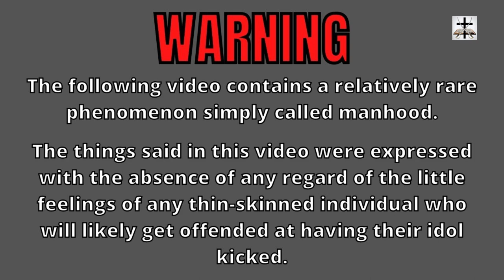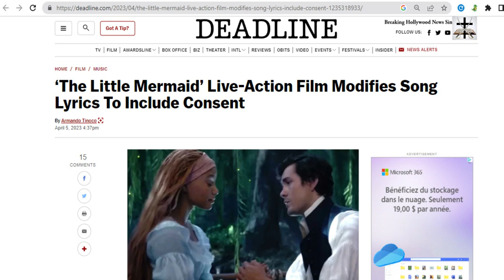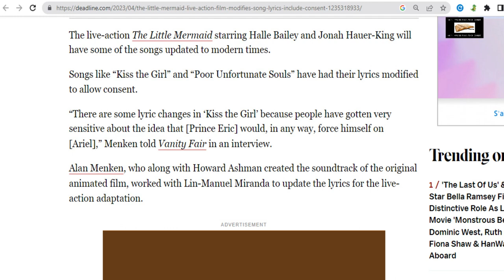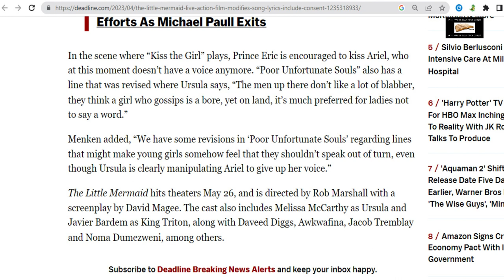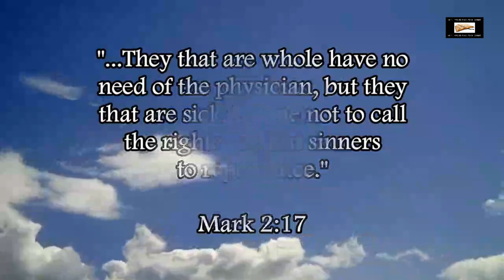Woke-SJW Disney Live-Action Little Mermaid Lyrics Changed To Cater To Feminist Mob!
Woke-SJW Disney changes the lyrics in one of the songs in the Live-Action remake of the Little Mermaid to cater to the Me-Too Feminist mob!